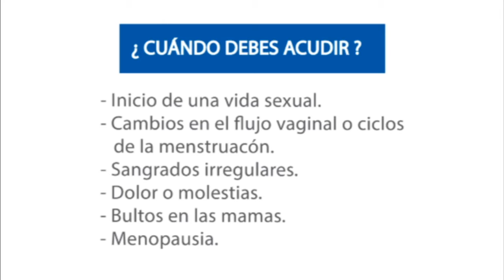👉 Destaque Regional los principales asuntos del día, 27 de octubre.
"TITULARES DE HOY"
- Santa Rosa del Monday: aprueban cobrar G. 7.000 más a los contribuyentes para destinar a bomberos.
- La Adm. De la intendente Maria Victoria Salinas Sosa comunica de que se está culminando el trabajo de levantamiento de camino realizado en el tramo de Yacutinga.
- Director del Hospital Distrital de Santa Rita a realizado la entrega de Medicamentos a los Puestos USF.
- Riña entre reos de la cárcel movilizó a
guardia cárceles y agentes policiales.